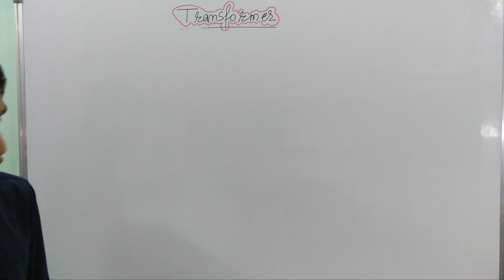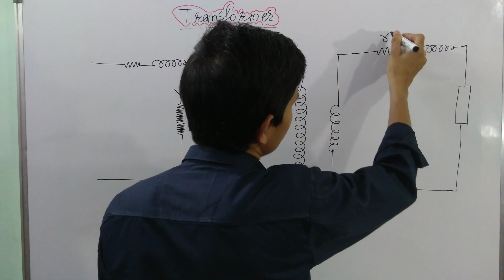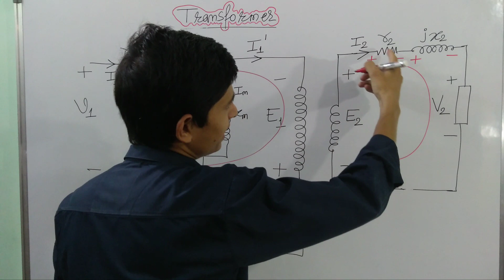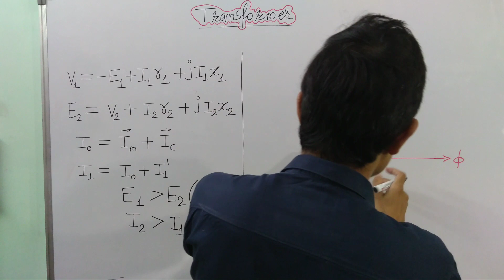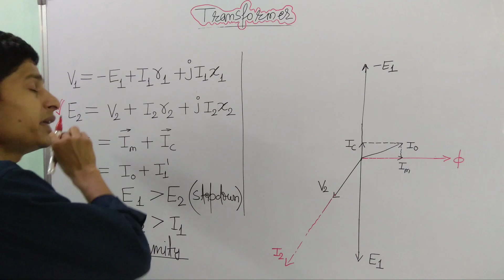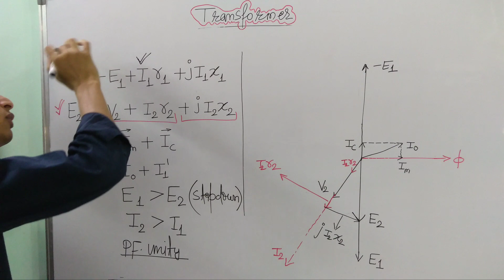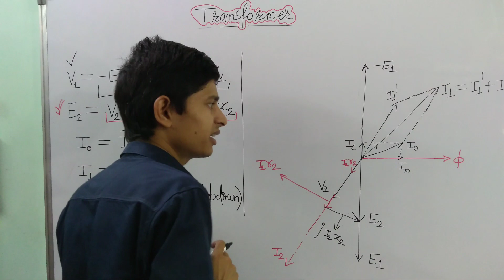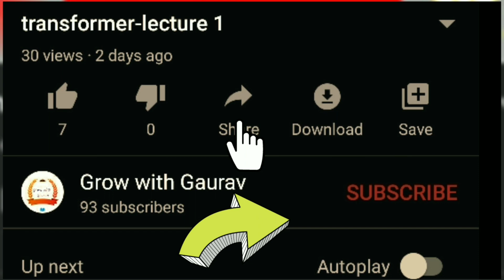TRANSFORMER LECTURE 16:- PHASOR DIAGRAM OF TRANSFORMER AT LOAD PART 1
In this lecture we will study phasor diagram of transformer.If you get through this lecture you will never get problem about phasor diagram of transformer.
you will easily understand tha concept behind the phasor diagram.